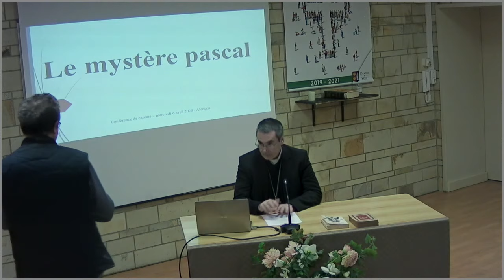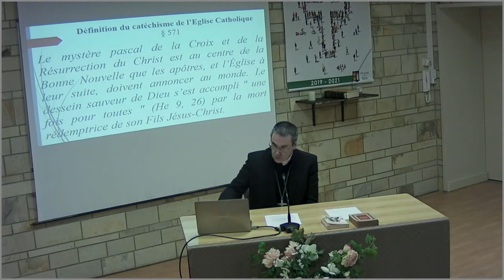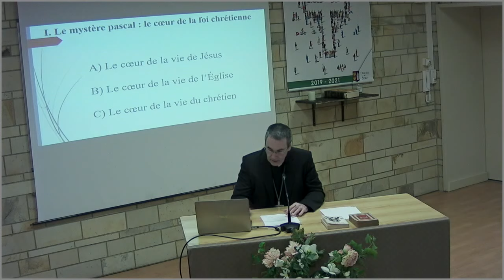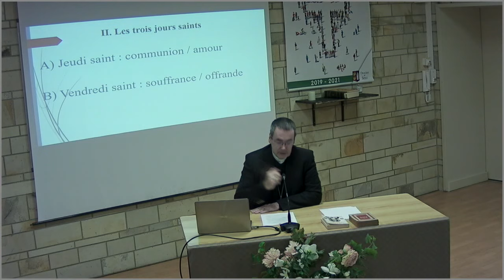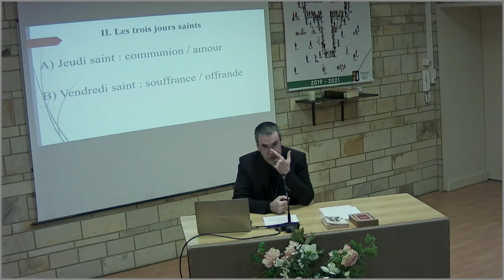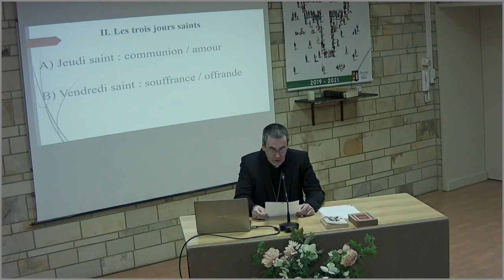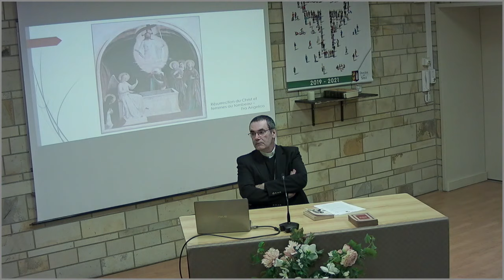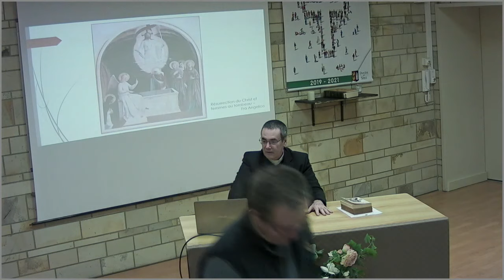Le Mystère Pascal, par Mgr Jacques Habert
Chaque mercredi soir du confinement, topo de 25 mn suivi de vos questions-réponses par chat.  Prochains RDV : 15 avril, "Jésus-Christ est-il vraiment ressuscité ?", avec le Père Christophe Peschet (depuis chaine You Tube "Rotonde Flers"), 22 avril, depuis Flers avec le P. Philippe Pottier...
TOUS LES RDV en DIRECT à venir dans le diocèse de Séez

Diocèse de Séez, dans l'Orne (61), en Normandie.

La Web TV permet, à ceux qui ont des raisons valables de ne pas pouvoir se déplacer (maladie, âge, vie cloîtrée...), de communier à distance aux temps forts, et à tous de les revoir.
Merci de votre soutien par la prière et votre aide financière